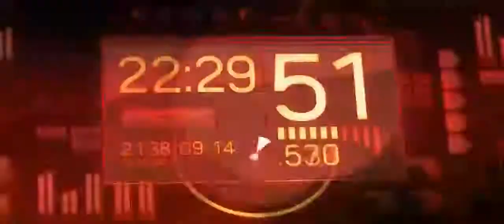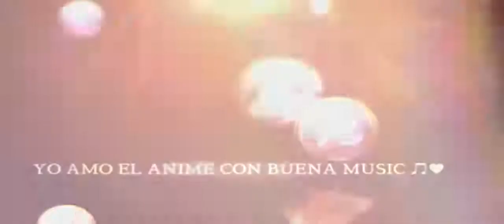ANIME MIX -AMV ELECTRO [HD]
Artist song ♫ :
▲Alpharock-fawl
 ▲David guetta-lovers on the sun
Encuentrame en facebook como: